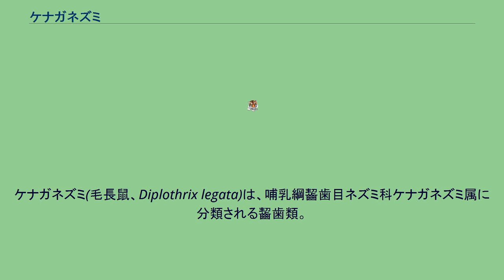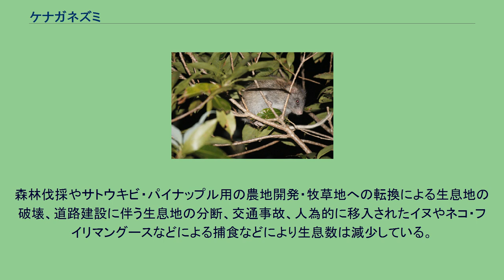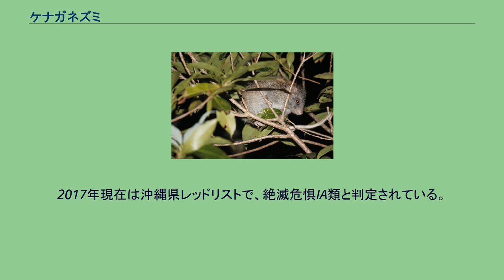ケナガネズミ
ケナガネズミ(毛長鼠、Diplothrix legata)は、哺乳綱齧歯目ネズミ科ケナガネズミ属に分類される齧歯類。
本種のみでケナガネズミ属を構成する。
日本（奄美大島、沖縄島北部、徳之島）固有種 模式標本の産地（基準産地・タイプ産地・模式産地）は、沖縄島。
那覇市の崎樋川貝塚から発掘例があり、縄文時代には沖縄島広域に分布していた可能性がある。
背面は2.9センチメートルの体毛で被われるが、5 - 6センチメートルの長い剛毛と長さ2.5センチメートルの扁平な刺状の体毛が混じる。
尾は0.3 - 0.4センチメートルの体毛で被われる。
背面の毛衣は黄褐色、腹面の毛衣は暗褐色。
尾は黒褐色だが、先端（尾の2/5）は白い。
後足長4.9 - 6センチメートル。
形態やミトコンドリアDNAシトクロムbの分子系統推定などから、クマネズミ属に近縁と考えられている。
アラカシやスダジイなどからなる常緑広葉樹林に生息する。
樹上棲。
夜行性。
樹洞に木の枝や枯れ葉を組み合わせた、直径30センチメートルに達する球状の巣を作る。
食性は雑食と考えられ、シイ類の果実、サツマイモ、昆虫などを食べる。
ナメクジ類やミミズ類を食べた例もある。
秋季から初冬に交尾し、晩秋から冬季に出産すると考えられている。
2 - 5頭の幼獣を産む。
奄美大島の方言名としてドオジロ、徳之島の方言名としてジュジュロやヤマアラシがある。
沖縄島での方言名として、ヤマアジやヤマアージがある。
森林伐採やサトウキビ・パイナップル用の農地開発・牧草地への転換による生息地の破壊、道路建設に伴う生息地の分断、交通事故、人為的に移入されたイヌやネコ・フイリマングースなどによる捕食などにより生息数は減少している。
道路建設は交通事故や、イヌやネコが本種の分布域に侵入しやすくなるという問題もある。
1980年代以降は、分布が奄美大島中部から南西部、沖縄島（国頭村）、徳之島北部および中部に限定された。
フイリマングース防除事業により奄美大島では2000年以降（2008年には奄美大島北西部でも分布が確認された）、沖縄島では2009年以降は分布は拡大傾向にある。
一方でマングース駆除事業によって混獲され、死亡してしまうという問題もある。
2009年に、奄美大島と沖縄島で混獲例が急増した。
少なくとも沖縄島では2000年以降は目撃例が増加したが、2014年以降は目撃例が激減している。
日本では1972年に、国の天然記念物に指定されている。
2016年に種の保存法により、国内希少野生動植物種に指定されている。
2017年現在は沖縄県レッドリストで、絶滅危惧IA類と判定されている。